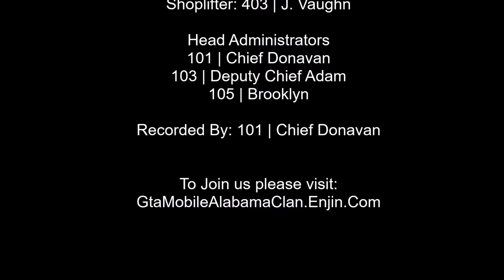GTAV Mobile Alabama Clan- Cops Season 2 Episode 1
For More information about joining us vist our website link will be below.

PC Specs:

GPU: GeForce GTX 1070
CPU: AMD FX(tm)-9590 Eight-Core Processor
Memory: 24 GB RAM (23.9 GB RAM usable)
Current resolution: 1920 x 1080, 60Hz
Operating system: Microsoft Windows 10 Pro